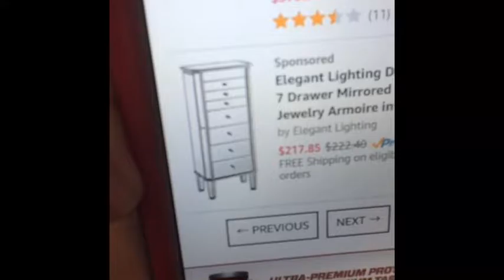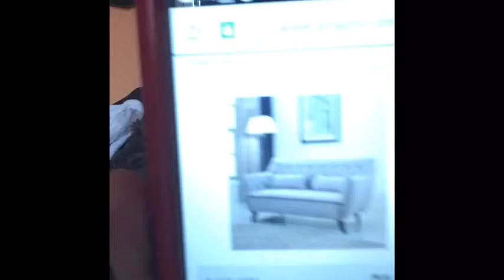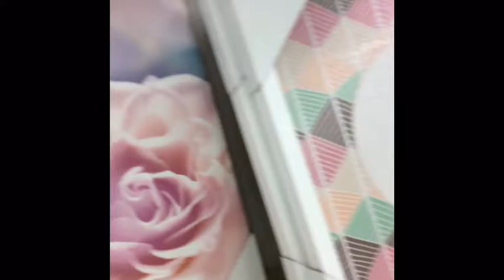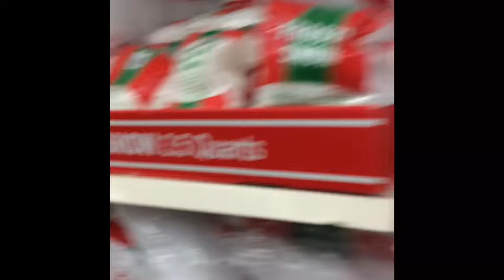Deals at Kmart